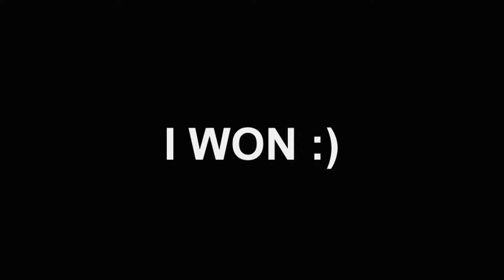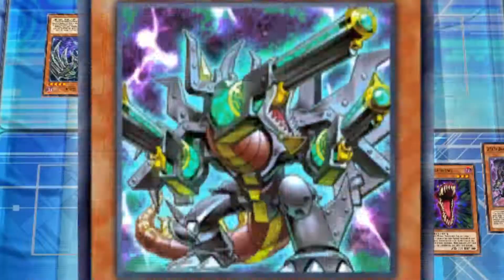The Turbo Duel EXPERIENCE // [Yu-Gi-Oh! Chill Links]